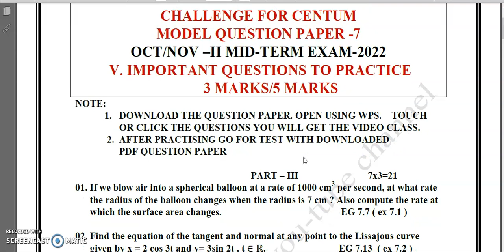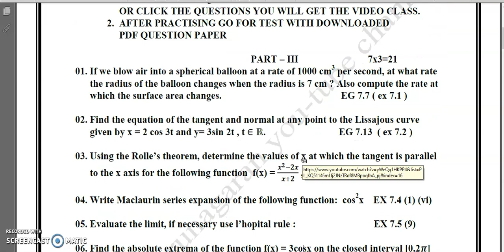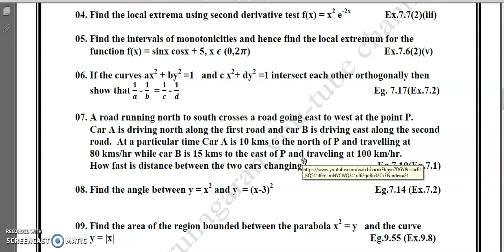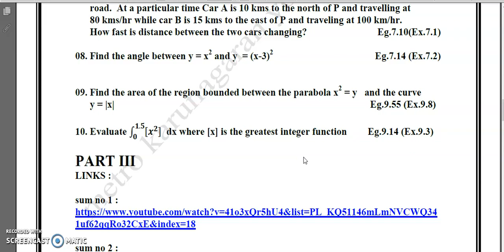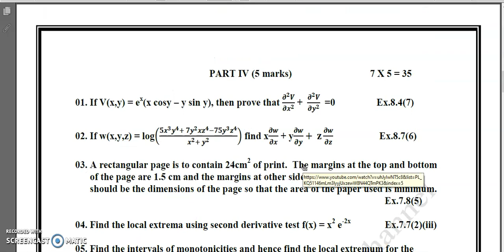12th STD MATHS II MID TERM EXAM VERY IMPORTANT SUMS CHALLENGE FOR CENTUM -7 , 3 MARKS/5 MARKS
PART III
LINKS :